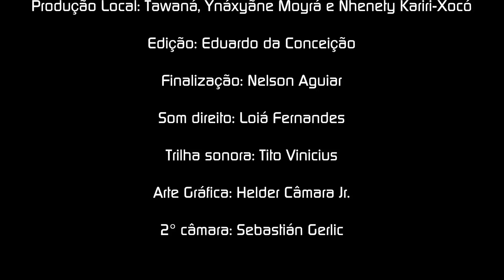AEI - KARIRI XOCO (subtitules in english) [Indigenous Electronic Art]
The indigenous Kariri-Xocó (Alagoas - Brazil) recived for an artist residence the british artist Nicolas Salazar Sutil. The video shows two of the ten days they were cocreating.

(AEI) Indigenous Electronic Art promotes artistic collaboration and cocreation, thus strengthening dialogue in diversity. In the first half of 2018, via an open call for proposals, AEI selected artists from Brazil, Bolivia and the United Kingdom to take part in ten artistic residencies in Indigenous
communities located in four states in north-eastern Brazil.
The project was conceived by the NGO Thydêwá and supported by Oi Futuro.
Thydêwá is a non-governmental organisation that runs programs, projects, actions and campaigns to raise awareness of discrimination against Indigenous people and promote a culture of peace.
It was founded in 2002 by Indigenous people from different ethnic groups in the Brazilian Northeast together with non-Indigenous people, all of whom are alchemically united in their mission to encourage planetary consciousness.
Thydêwá uses intercultural dialogue, appreciation of diversity and traditional
knowledge to promote dignity and wellbeing for all.

This video shows parts of the residence "They Are Listening" that happened in Kariri-Xocó / Porto Real do Colégio - Alagoas – June 4 -14 with Nicolas Salazar Sutil - London / United Kingdom.
Nicolas is an Artist and researcher of digital performance, combining the art of movement and digital technology.
Residency: The work focused on the river Opara (São Francisco) which is one of the main sources of sustenance, memory and culture of the community. Three "site specific performances" explored stillness, posture, and the use of space to symbolise land reclamation, resilience, and rootedness.
STARTS Prize 2019 gave a  Honorary Mention to AEI - Arte Eletrônica Indígena

"The Arte Electrônica Indígena (AEI) project was designed and executed by the NGO Thydêwá. It consisted of a series of ten short artistic residencies in indigenous communities in the Brazilian Northeast in order to co-create works of electronic art. These were exhibited to the public at the Museum of Modern Art, Salvador da Bahia, in August 2018 and have since toured the indigenous communities themselves.
The participating artists came from Brazil, Bolivia, and the United Kingdom, and the indigenous communities are those that make up the network of indigenous “points of culture” with which the NGO works. The purpose of the project was to stimulate intercultural exchange through artistic co-creation between indigenous and non-indigenous people, to reduce prejudices on all sides through collaboration, and to challenge mainstream perceptions of indigenous peoples as “traditional” or “backward”, and therefore not capable of engaging with new, high-tech forms of art.
The resultant artworks marry the concerns and practices of the indigenous communities with electronic and digital technologies to produce highly original results. The strong interactive dimension to many of the works demands that the spectator engages with them, thus breaking down prejudices in the gallery setting also. "

The video was directed by Sebastián Gerlic, who also coordinated the project.

👉 ‘Earthing Electronic Art: An Ecocritical Review of the “Arte Eletrônica Indígena” Exhibition, Museum of Modern Art, Salvador da Bahia, 2 Aug-2 Sept 2018’, Proceedings of 9th International Conference on Digital and Interactive Arts (ARTECH 2019), October 23-25, Braga, article 57, pp. 1-4,

👉‘Why Brazil’s Indigenous Communities are Creating Avant-garde Electronic Art’, ‘Turning Points’ blog series, The British Academy,1 May, (2019)

👉Interview about ‘Arte Eletrônica Indígena’ project, 10 mins, Backstage, BBC Radio Leeds, 5 June, (2019).

👉‘Indigenous Electronic Art’, special number on ‘Indigenous Made Media’, In Medias Res, 4 Dec, (2018).

👉‘New Technologies in Traditional Communities: How Digital Media is Helping Brazil’s Indigenous Peoples Find Their Voice’, interview with NGO Thydêwá director Sebastián Gerlic by Phoebe Ryan, facilitated, translated and edited by myself, Mediático, 23 April, (2018)

👉12 Oct 2019, screening of some of the ‘Arte Eletrônica Indígena’ documentary films, as part of the opening night of the Native Spirit Film Festival, London. Festival trailer featuring clips of AEI films:

👉Bria, Francesca, et al. “Poesis into Praxis: Hybrid Creative Activisms.” Joint Statement of the STARTS Prize ’19 Nomination Committee, 2019, p 185